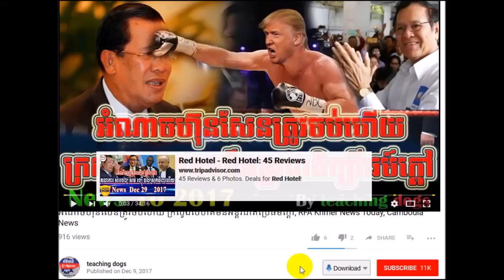Cambodia News 2018 | WKR Khmer Radio 2018 | Cambodia Hot News | Night, On Tue 06 February 2018